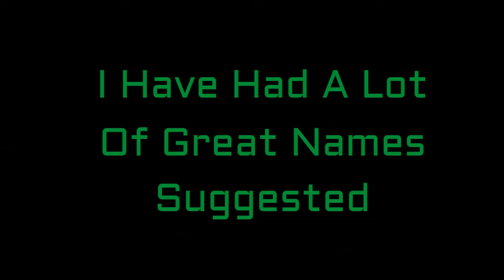Name The Friendly Raccoon: Part II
Thank you so much for the names suggested for the friendly raccoon. I picked the name that was at least recommend twice and I didn't have a cat named already. lol